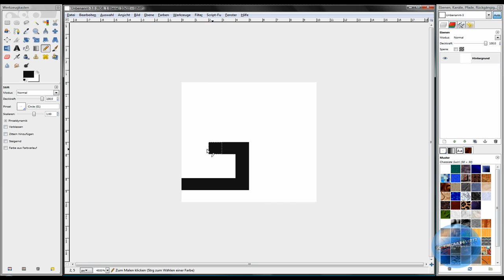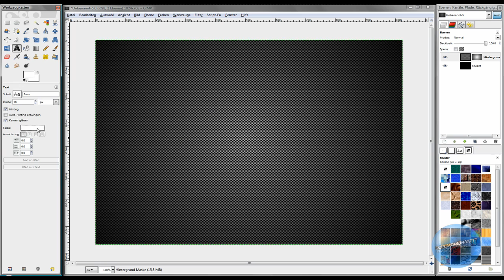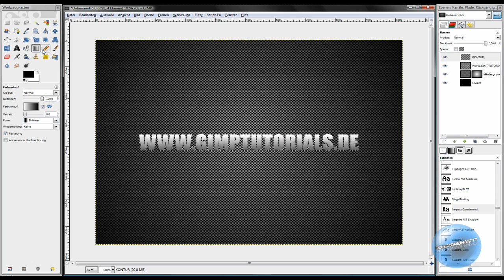Quickfilm HD: Carbon Wallpaper